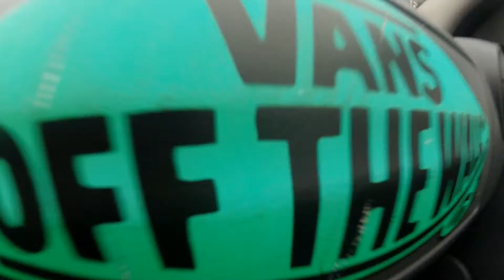Wir bauen uns ein Foampit! Crazy Ranch | Fabio Schäfer Vlog #1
GoPro Cam günstig kaufen bei Amazon

We built a foam pit to train and learn some tricks during winter. It´s at a farm in Germany.